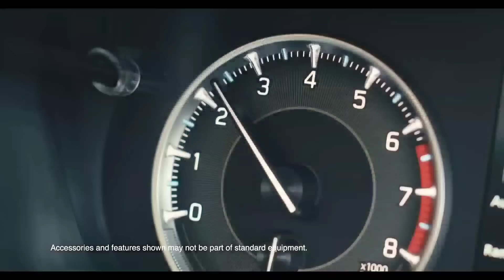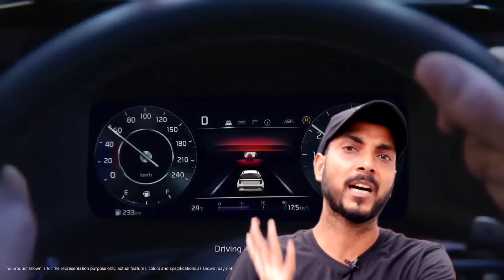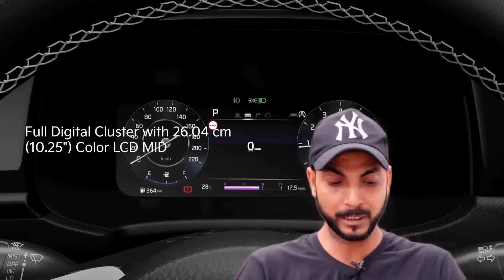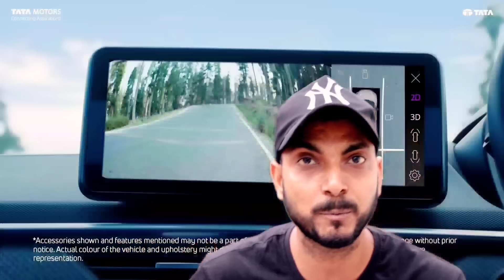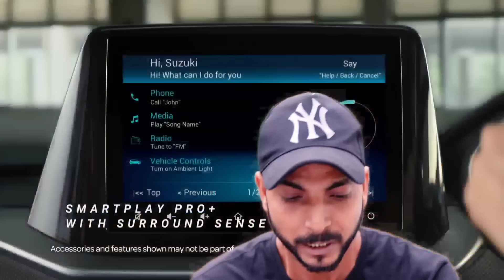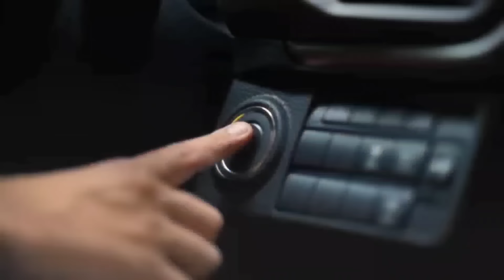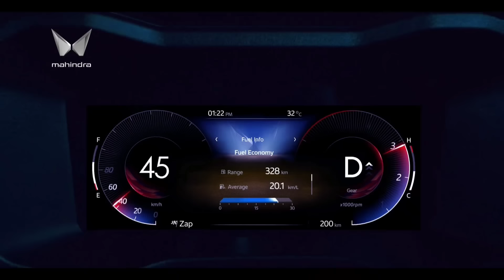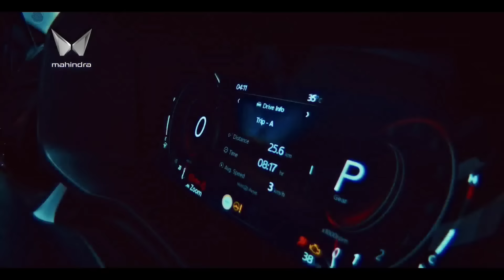Top 5 SUV Under 10 Lakh in India 2024 | Best SUV Under 10 Lakh In India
Hi,
    in the above video we have explained to you about the best Top 5 SUV Under 10 Lakh, we have selected these 5 cars out of 16 Cars.
so we would like to request you to please watch the above video till the end for the complete information.

Car ChamatCar.

The above video is related to:
    Top 5 SUV Under 10 Lakh, Cars Under 10 Lakh, best Car Under 10 Lakh, Cars Under 10 to 10 Lakh, Best SUV Car Under 8 to 10 Lakh,
SUV Under 10 Lakh, Best SUV Under 8 to 10 lakhs, Best SUV in India 2024, best SUV of 2024, @carchamatcar